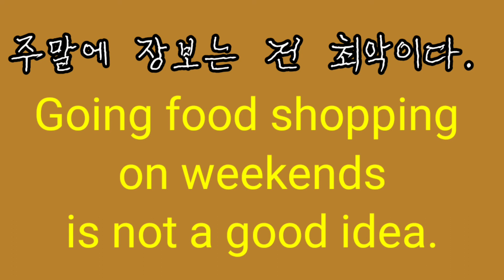주말에 장보는 건 최악이다. 영어로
z
Going foid shopping on weekends is not a good idea.